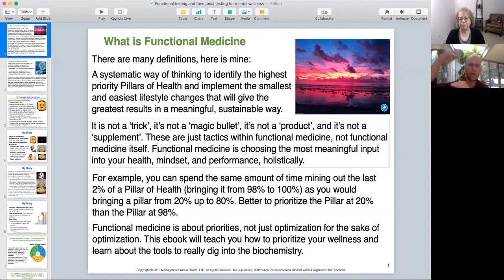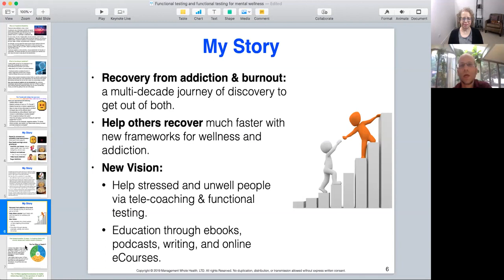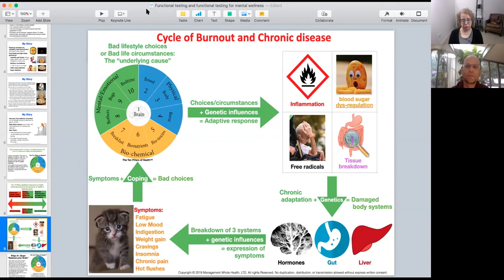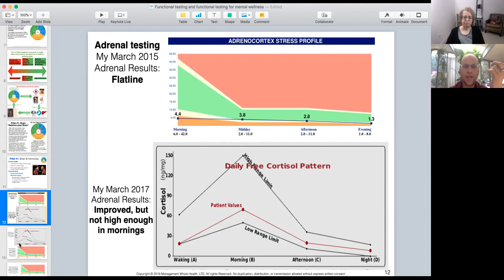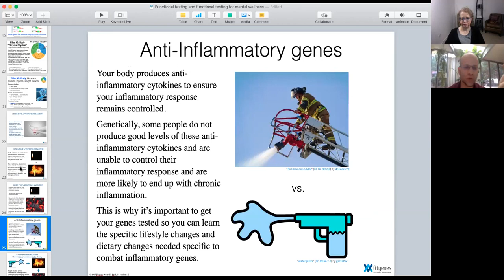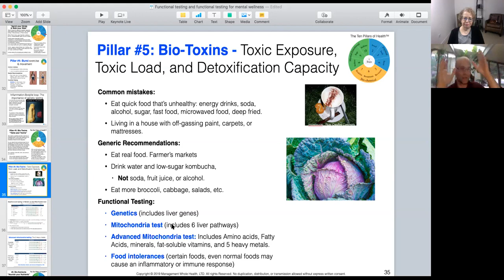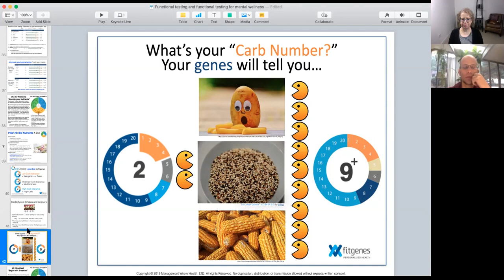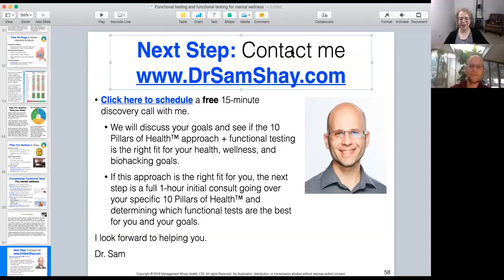Mental Wellness: Functional Medicine Options - by Dr Sam Shay DC, IFMCP